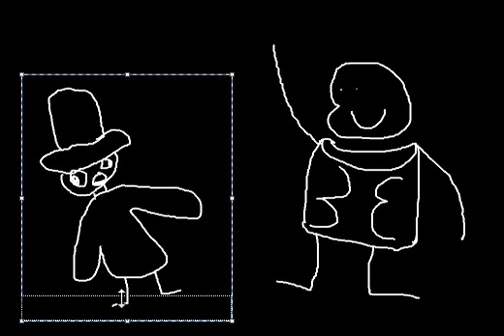undefeatable escapist after fighting fdy sans without delay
lol

Here we have memes, animations and gameplay about fnaf and more!

Watch These!
You might find some gold in there.